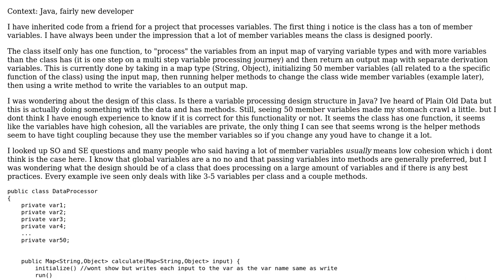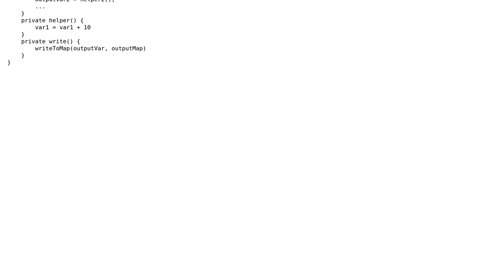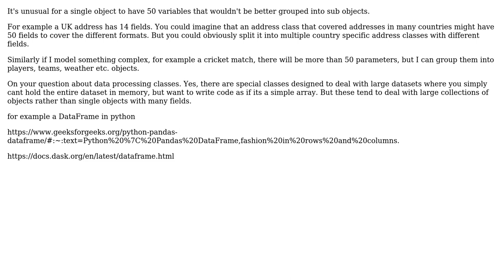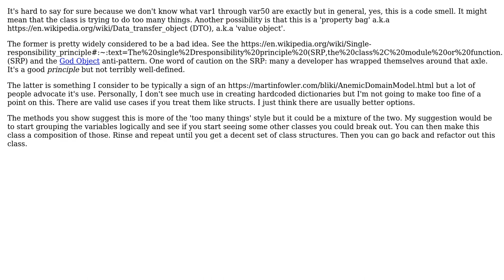Is a class with a high number of member variables bad and is there a design structure for data...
Software Engineering: Is a class with a high number of member variables bad and is there a design structure for data processing?

With thanks & praise to God, and with thanks to the many people who have made this project possible! | Content (except music & images) licensed under CC BY-SA | Music | Images & others | With thanks to user Martin Maat user JimmyJames user Ian user gnasher729 user Ewan and the Stack Exchange Network Trademarks are property of their respective owners. You are responsible for your own actions.